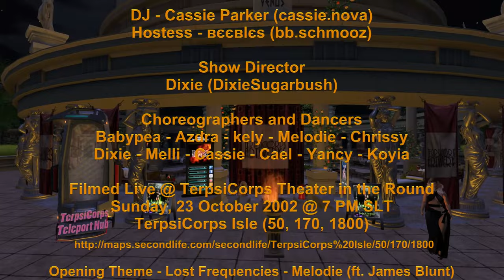✩✩ Patrick Hernandez | Born to Be Alive ✩✩ Melodie ✩✩ TerpsiCorps ARTWerks TIR ✩✩ 23 Oct 2022 ✩✩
Patrick Hernandez | Born to Be Alive
A Second Life Dance Video
Choreographer - Set Design - Dancer: Melodie

Filmed Live @ TerpsiCorps ARTWerks Theater in the Round
Sunday, 23 October 2022 @ 7 PM SLT
TerpsiCorps Isle (50, 170, 1800)